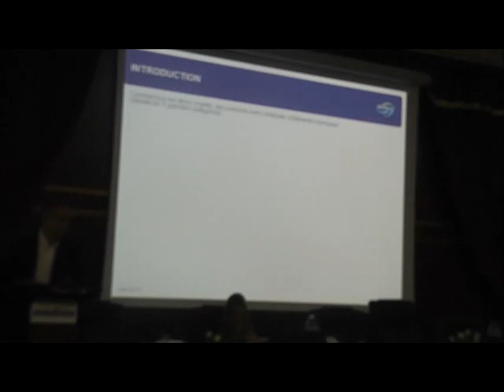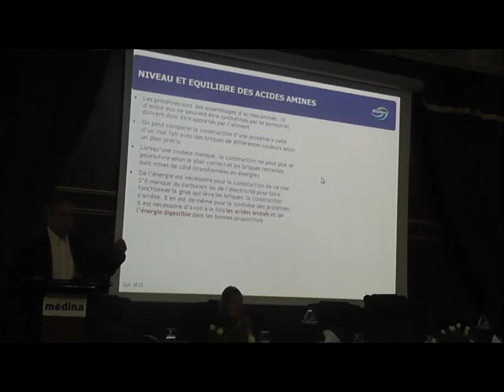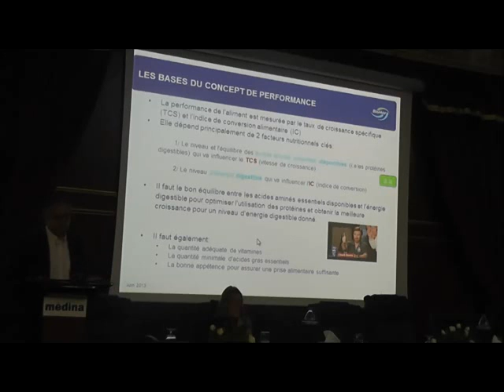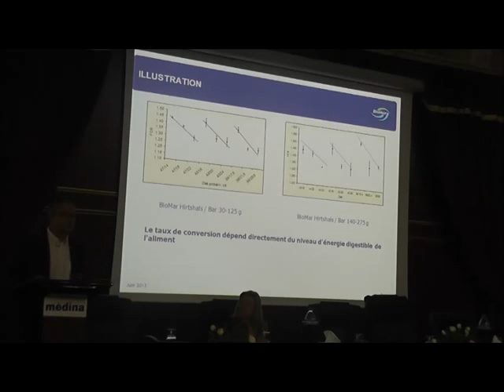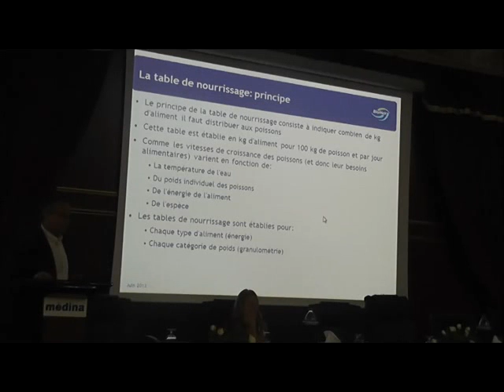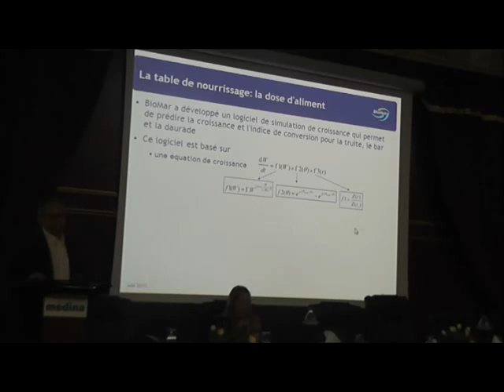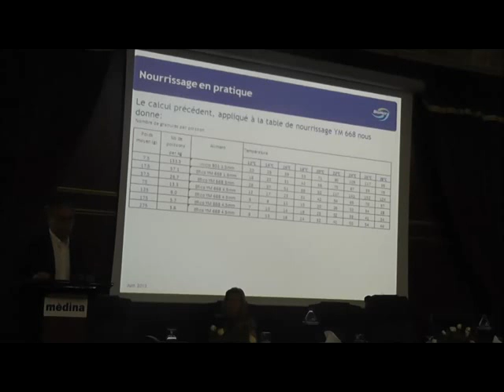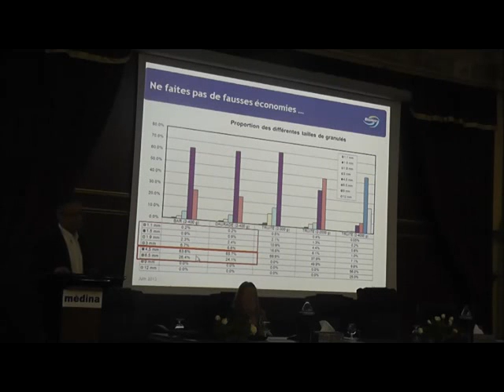flehetna.com: Nutrition et alimentation des poissons marins.